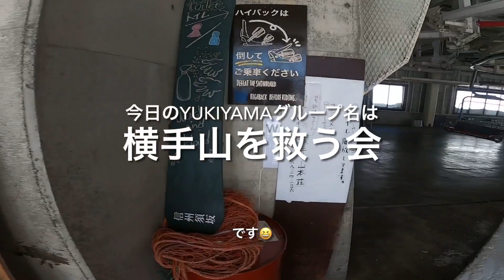【志賀高原スキー場】横手山スキー場が最高過ぎた！ Shiga Kogen day 2 | スノーボードを楽しむ！| 2021/02/21 | snowboarding log 20-21 vol.12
志賀高原の旅、2日目❗️
今日は熊の湯スキー場と横手山スキー場を堪能しました❗️☺️
昨日に引き続き、快晴。横手山は風が強かったですが、景色が最高で良かったです😆
今日はgoproに一眼レフカメラに撮影モードで楽しんだので滑りは少なめです😊
やっぱりここのフリーランは楽しいですね。

明日はいよいよ最終日！

Yukiyama  : C6xTBVglw3 (tsuyoshi.films)

[date]
2021/02/21

[Location]
志賀高原 中央エリア
発哺ブナ平スキー場
東舘山スキー場
一の瀬ファミリースキー場

【FILM&EDIT by TSUYOSHI】